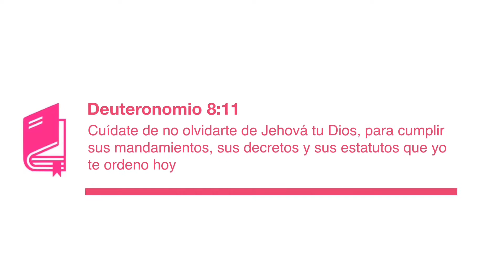CUIDATE DE NO OLVIDARTE DE JEHOVÁ: El peligro de olvidar a Dios | Maribella Nivar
CUIDATE DE NO OLVIDARTE DE JEHOVÁ TU DIOS.

El pueblo había dejado a Jehová, después de todo lo que Dios había hecho con su pueblo y de que el favor de Jehová había estado con ellos. Y les recuerda Jehová de como anduvo este pueblo en pos de el en el desierto, donde dependió el pueblo enteramente de su Dios. Cuando pasaban por un desierto de sombra de muerte, por aquel lugar donde no había pasado hombre quedando vivo. Allí camino el pueblo con Dios. Pero al entrar en la tierra prometida, en tierra de abundancia, se contaminaron e hicieron abominable la heredad de Jehová. Pero no solo el pueblo, aun de los líderes dijo Jehová, los pastores rebelándose contra él y los profetas profetizando en nombre de Baal, y los que tenían la ley no le conocieron. En su andar el pueblo había dejado a Jehová, se habían apartado de sus caminos. Pero vamos atrás, vamos al tiempo antes de que el pueblo llegara a la tierra prometida. Vamos a ver la advertencia que le había dado Dios a su pueblo antes de entregarles aquella tierra que la cual fluía leche y miel. Que le dijo Jehová al pueblo? “Porque Jehová tu Dios te introduce en la buena tierra, tierra de arroyos, de aguas, de fuentes y de manantiales, que brotan en vegas y montes; tierra en la cual no comerás el pan con escasez, y comerás y te saciarás, y bendecirás a Jehová tu Dios por la buena tierra que te habrá dado. Cuídate de no olvidarte de Jehová tu Dios, para cumplir sus mandamientos, sus decretos y sus estatutos que yo te ordeno hoy.” El pueblo estaba advertido, de que al ser llevado a la tierra prometida, de que al hallarse en tierra fértil donde se saciaría de pan sin escasez podía olvidarse no solo de lo que Dios había hecho con él en el desierto, sino también del Dios que lo había sacado de Egipto, apartándose de los estatutos que Dios les había ordenado. Y aquí estaba la clave, que el deseo de Dios era que el pueblo no se olvidara de El para que guardara los mandamientos de Jehová, aquellos mandamientos que le harían prosperar en aquella tierra.
Y es que el hombre siendo imperfecto tiene un problema, y es que entre sus faltas e imperfecciones tiende a ser olvidadizo. Es más, al hombre se le hace más fácil recordar el mal que se le hace, teniendo dificultad a perdonar y facilidad a guardar rencor, y se le hace más difícil recordar los favores y el bien que se les hace. Hay gente que se les ayuda toda una vida, y en el momento en que no podemos ayudarlos, por aquella sola vez se olvidan de todo el bien que muchas veces le hicimos. Porque del bien el hombre con dificultad se acuerda, y del mal no se olvida. Pero aun en esta imperfección del hombre de ser olvidadizo, Dios demanda que no nos olvidemos de él. Que no descuidemos los estatutos y preceptos que Dios ha ordenado al pueblo que le sirve, que Dios ha dejado para que aquellos que dicen andar con El guarden. Así como les había dicho Jehová: “Estos, pues, son los mandamientos, estatutos y decretos que Jehová vuestro Dios mandó que os enseñase, para que los pongáis por obra en la tierra a la cual pasáis vosotros para tomarla; para que temas a Jehová tu Dios, guardando todos sus estatutos y sus mandamientos que yo te mando, tú, tu hijo, y el hijo de tu hijo, todos los días de tu vida, para que tus días sean prolongados.”